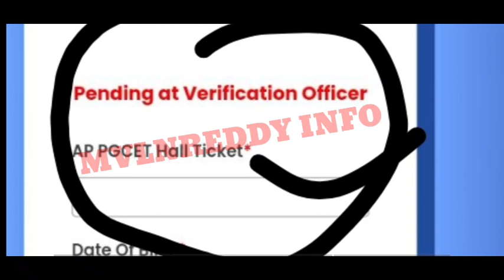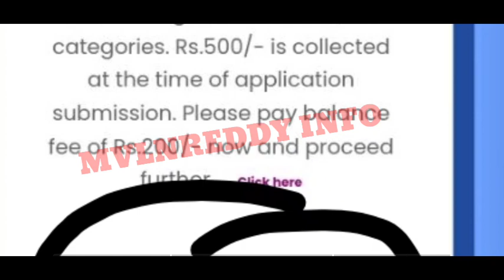AP PGCET 2021 certificates Pending at verification officer..?🤔//Certificate Re-upload process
id : Mvlnreddy@cm4
Available in Play Store.

AP PGCET 2021 Results & Rank Cards Released//How to Download AP PGCET 2021 Rank Card- Official links